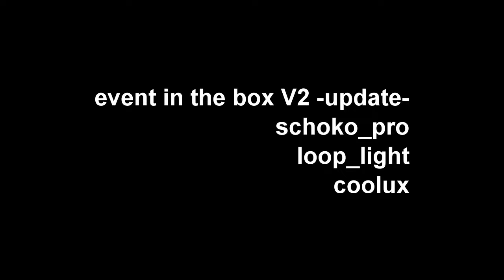EITB Update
Event in the Box 2010 V2.5 Update